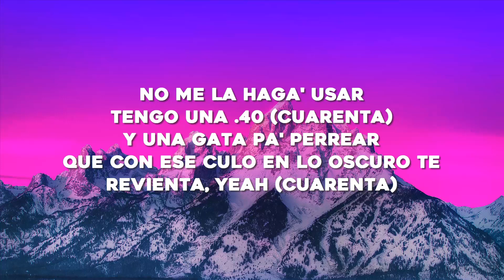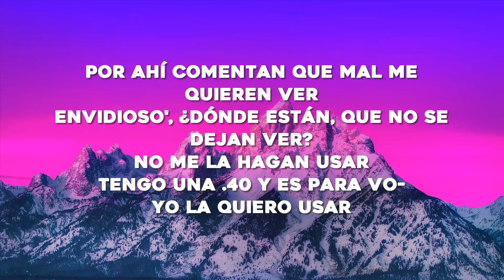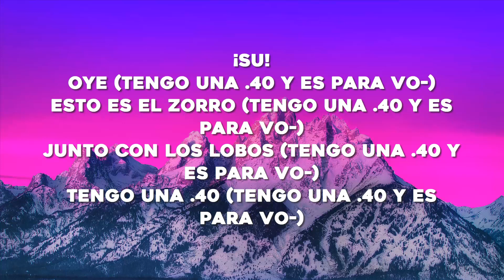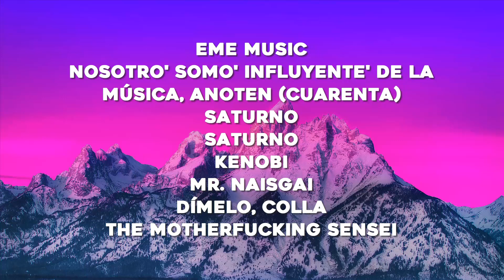Rauw Alejandro x Baby Rasta - PUNTO 40 (Letra/Lyrics)